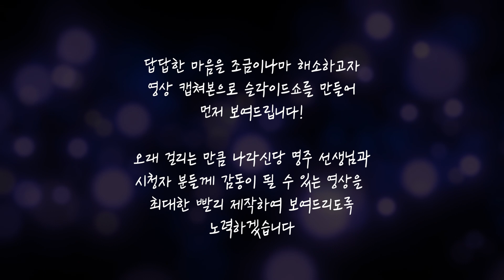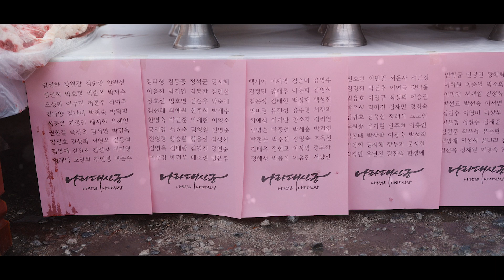삶의풍파 몰고오는 액살타파🖐🏼 나라대신궁 2023년 살풀이제 🔴📸미리보는 슬라이드쇼 [부산용한점집 울산용한점집]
나라대신궁.나랏암.나라신당.명주
부산의 유명한 용한점집
나라대신궁 .나랏암.나라신당.명주선생님의